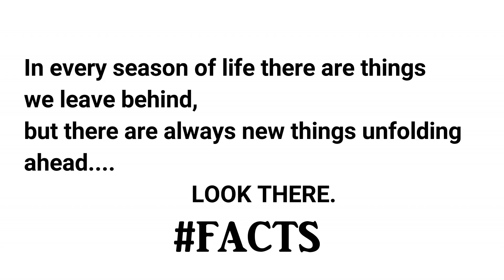SET FIRE TO THE RAIN | หน้ากากทุเรียน l MASK PARTY (REACTION)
▶▶▶▶Set Fire To The Rain | หน้ากากทุเรียน l Mask Party Official video

►►►Checkout Rebels & Lovers Online Shop! A lot of cute stuff!

♥Remember to LIVE simply, LAUGH more, & LOVE lots! 😘

♥Know that you are beautiful and don't ever let anyone tell you that you can't achieve in LIFE because YOU CAN! Stay positive, keep pushing, do what u love, and you will get far! The key 🔑 is to work hard to get what you want ♥♥

Once I have received your message and know you're the proper owner of this content I will remove it

*Music in my video:
 Buddha - kontekst
Quinn - FFYL (Tarro Remix)

If you read this far, comment "DURIAN" below

Jalila Oung